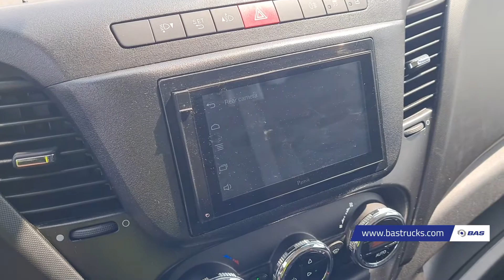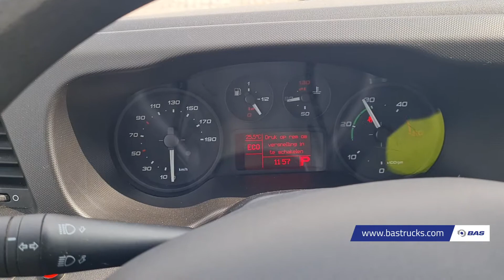70150512 Iveco Daily